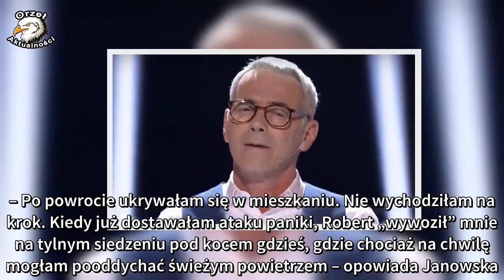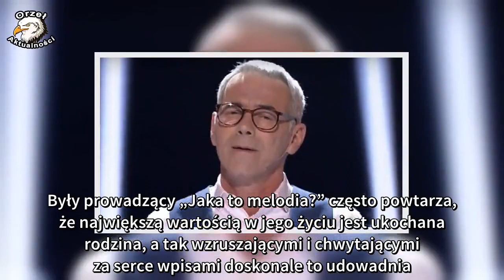„To jest dla mnie smutny wywiad”. Wzruszające słowa Roberta Janowskiego o żonie